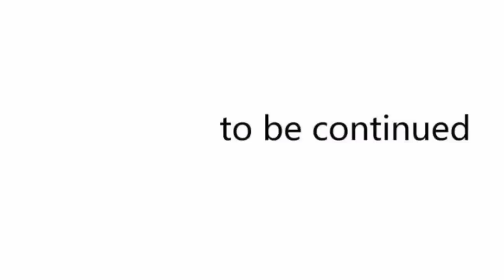BILLIONAIRE SYSTEM (2023) | Episode 24| Black Technology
Story line -

I have to be defeated, ah, not defeated is not a waste of my parents' talent to make money?" Hong Dali said so, but inside he was playing other calculations. The only lucky thing about crossing over to this broken body that blows in the wind is that you also get a "big loser" system at the same time. As long as he loses his family, he can improve his body functions, say goodbye to the crutches as soon as possible, and embark on the peak of his life! As long as the loser, Hong Dali is still the useless loser, is despised from the heart Show more

                             [Note 📝]

ABOUT US🙂